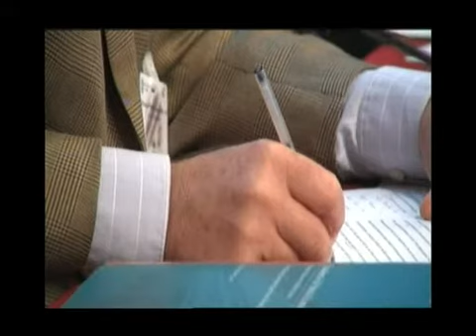14 ottobre 2011 - Sessione 2A - The Italian Economy seen from Abroad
L'Italia e l'economia mondiale, 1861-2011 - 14 ottobre 2011 - Sessione 2A - The Italian Economy seen from Abroad Marcello De Cecco, John Davis - Discussant: John Davis (University of Connecticut)